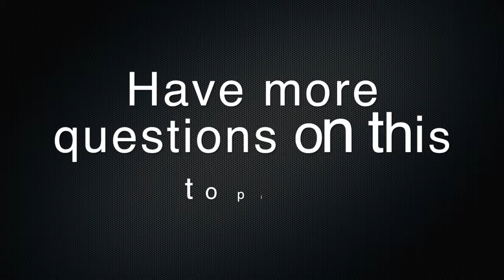BULLYING | LadyVGlobal | Confidence Coach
Me again! Vowero Otomewo-Oriakhi popularly known as Lady V, Motivational speaker and confidence coach.
Many think only children can be bullied, but I'm here to enlighten everyone on why bullies bully, the signs of being bullied, and how to tackle bullies.
Share this, I know many more need to see this video!